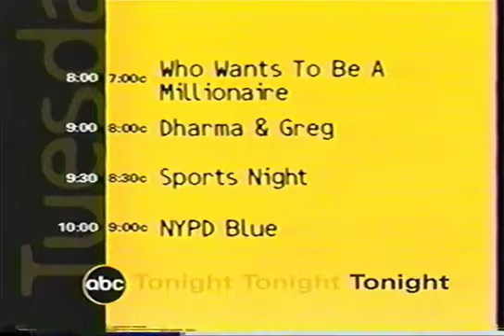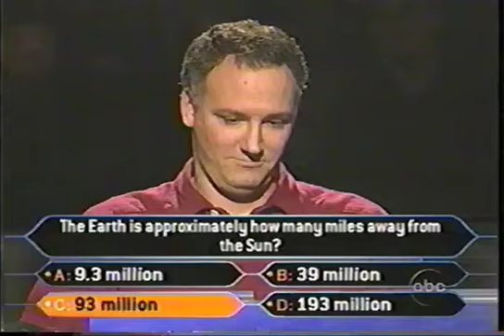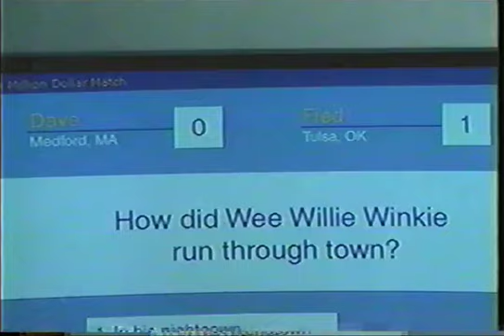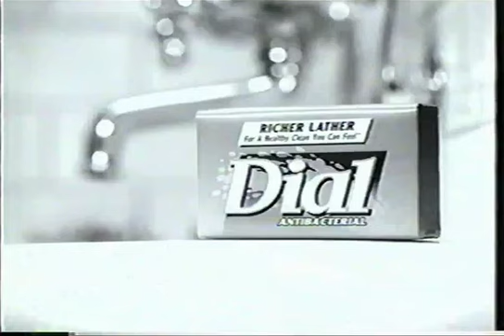ABC Commercials - May 16, 2000 Part 1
Commercials aired during Who Wants to Be a Millionaire?